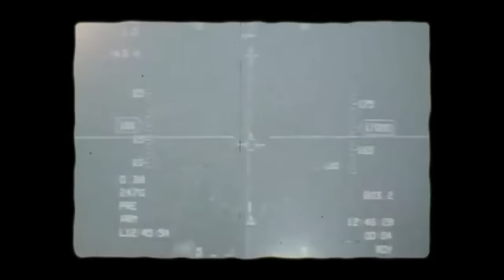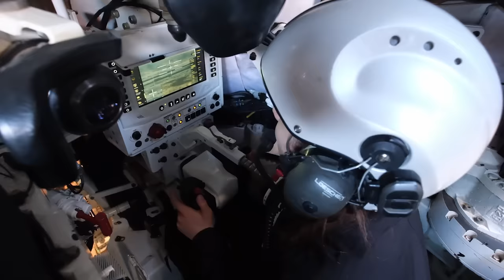Düşen polis helikopteri... F-16'lara yabancı elektronik sistem. Tolga Özbek ile gündem 11 Şubat 2024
Tolga Özbek ile gündem. Bu sefer İzmir'deyiz... İşte konularımız:
00:00 Giriş
01:37 Geçen hafta Nur Dağı'nda düşen Emniyet Genel Müdürlüğü'ne ait Sikorsky S70i tipi helikopter kazası...
05:17  F-16 projesinde elektronik suit yurtdışından alınacak.
07:50 Suudi Arabistan'da yapılan savunma fuarı. FNSS yeni 8X8 aracını tanıttı. Suudi Arabistan'dan Türk destekli İHA. Çift motorlu Samoon 2026'da envantere girecek.
11:37 ABD'de milyar dolarlık FARA helikopter ihalesi iptal edildi. Devlerin yarıştığı ihale neden sona erdi?
15:11 HÜRKUŞ eğitim uçağında ASELSAN tarafından geliştirilen LGK-81 bombası için test atışı yapıldı.
18:29 Modernize edilen M60T Tankının ilki teslim edildi.
20:46 ALTAY Tank Projesi'nde son durum
22:16 Birinci yıl dönümünde deprem operasyonunun hava tarafı
24:40 Kapanış